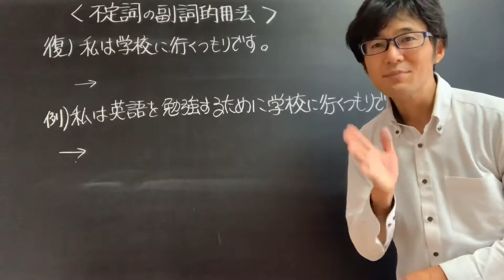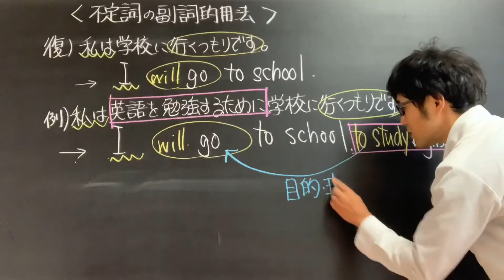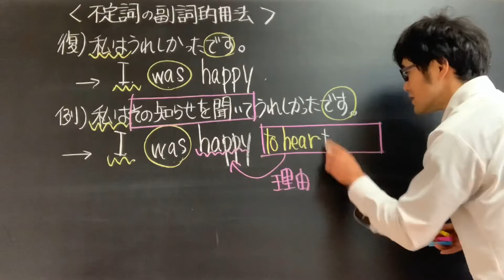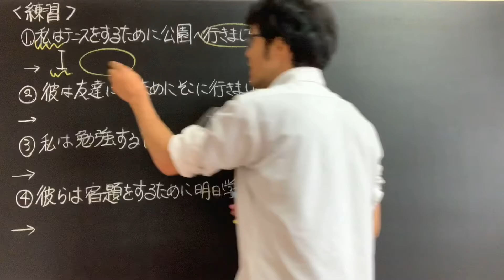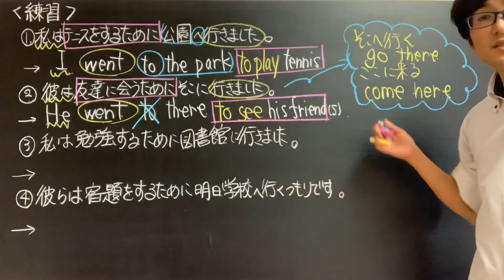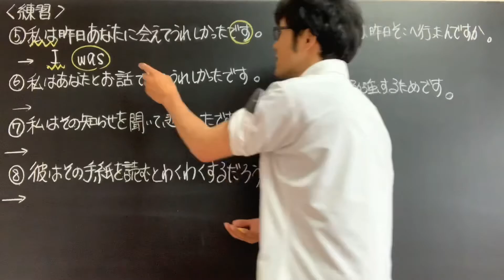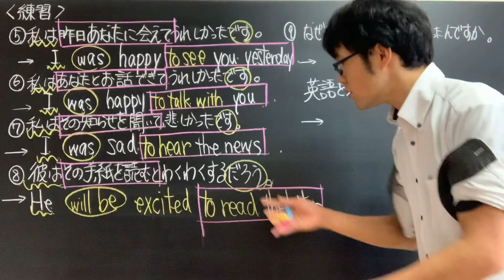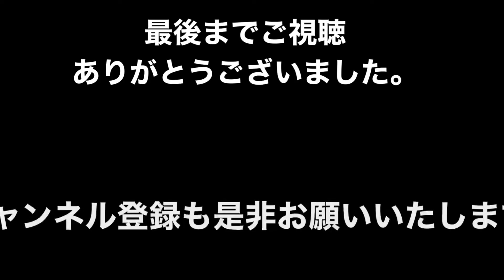【中2英語】不定詞の副詞的用法 例文解説〜英作文練習 2020学調対策 英文法復習・予習に☆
【中2英語】不定詞の副詞的用法
例文解説〜英作文解説♯高校入試対策 ♯定期テスト対策 ♯学調対策として

0:00 不定詞導入
3:16 不定詞の名詞的用法解説
8:29 point説明
13:44 英作文練習と解説

元秀英予備校講師による特別授業を公開中
静岡県の高校入試はお任せください☆

当塾のホームページはこちらから

【おすすめの勉強動画のチャンネル】
小・中学生用